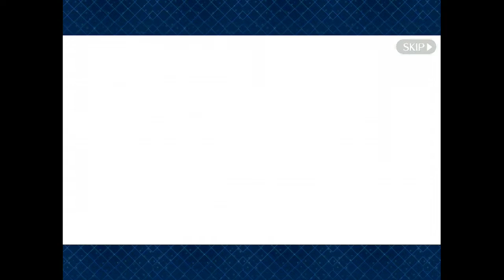【FGO】第1部 第四特異點(5)End 死界魔霧都市 倫敦 Fate/Grand Order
所羅門王好帥ＸＤ
FGO Fate/Grand Order